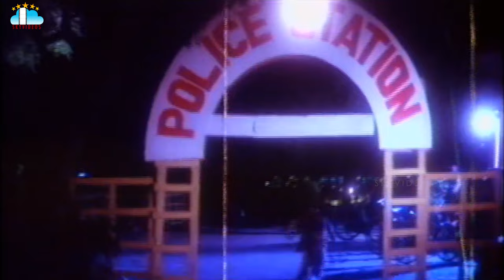Rowdy Inspector Movie Part 1 Balakrishna Vijayashanti B Gopa